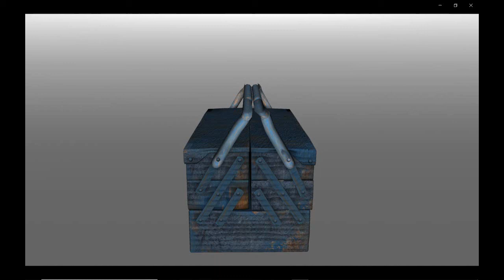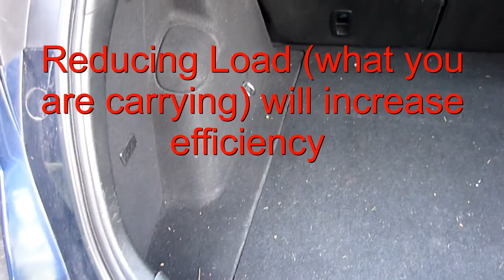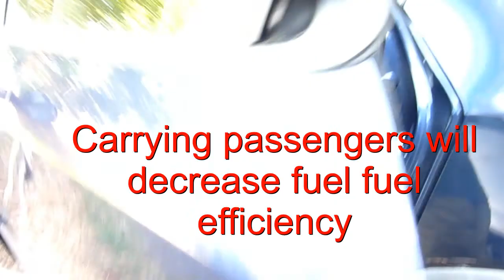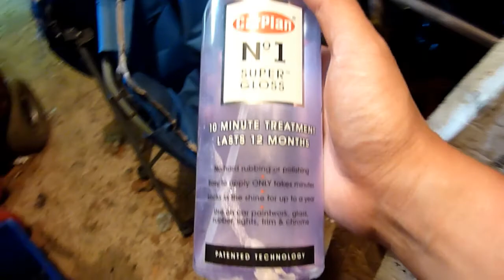Increase Your Car's Fuel Efficiency - Part 1 - Rolling Resistance and Aerodynamics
This is the first in a series of video focused on increasing the efficiency of your car. Part 1 is based on Rolling Resistance and Aerodynamics